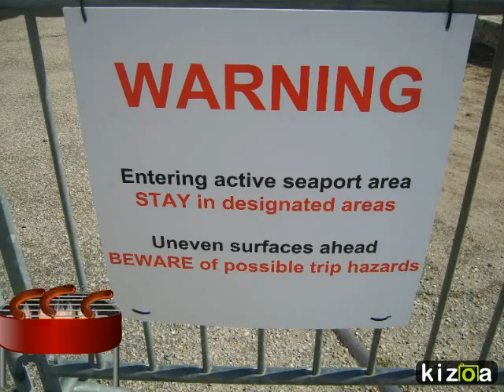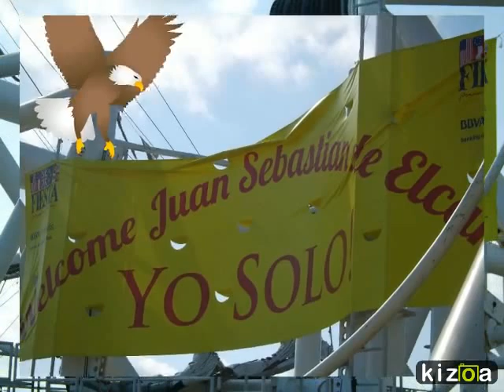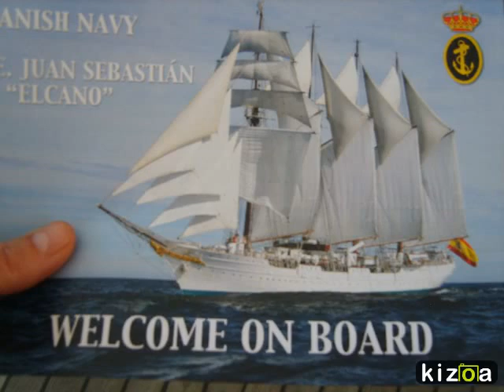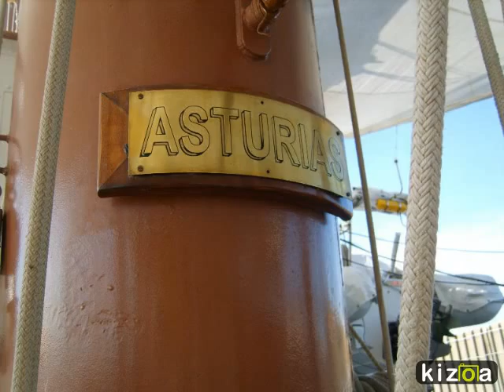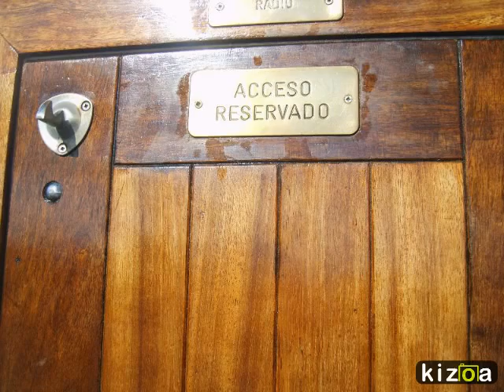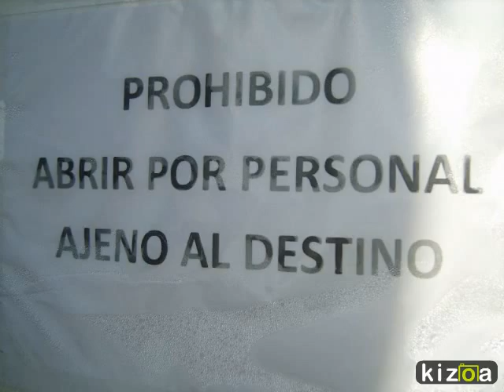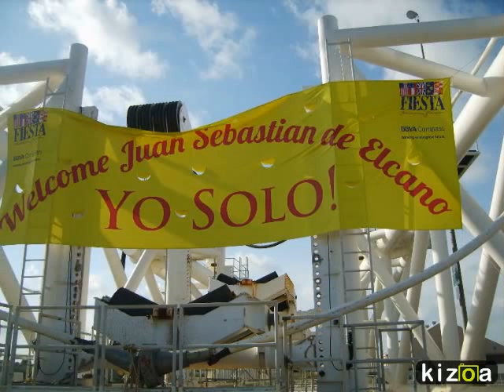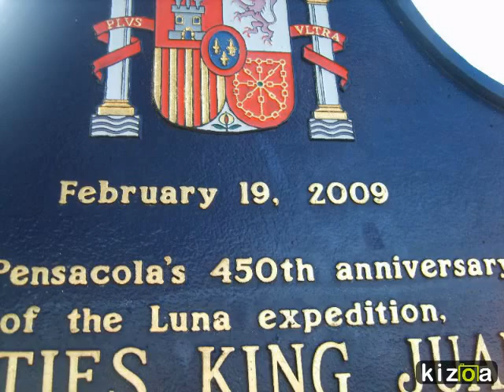ALL ABOARD ON THE JUAN SEBASTIAN DE ELCANO!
Tour in Pensacola Florida, May 29 2015 on the Juan Sebastion de Elcano Ship! Spanish Navy Training Ship stopping in for a few days! Awesome FUN!